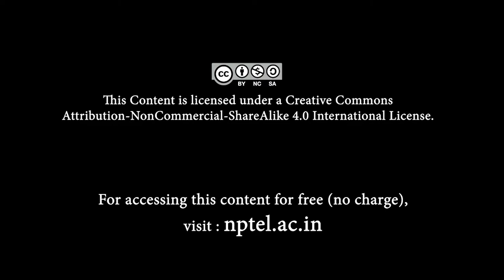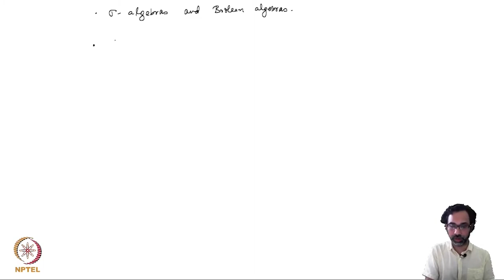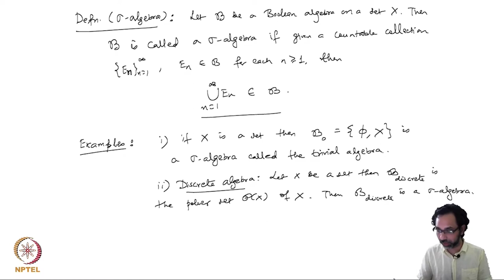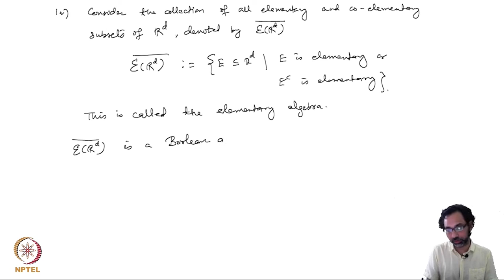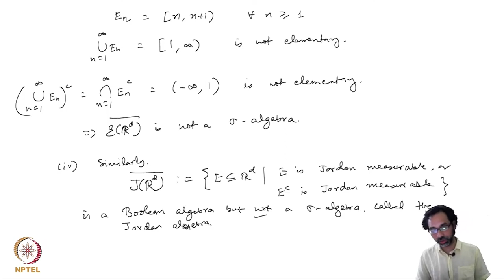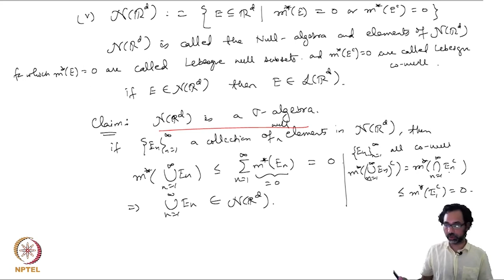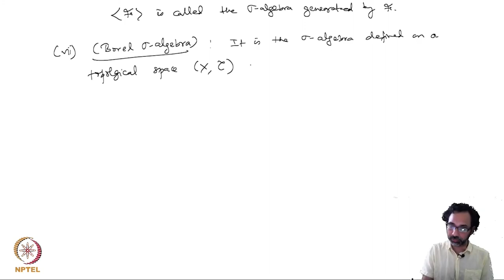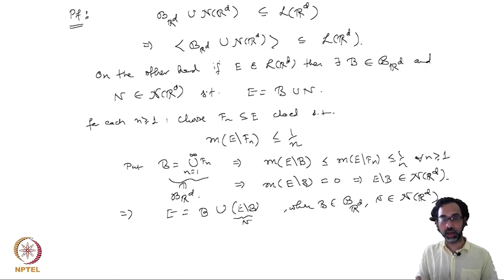Abstract measure and Caratheodory Measurability - Part 1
Subject:Mathematics
Course:Measure Theory